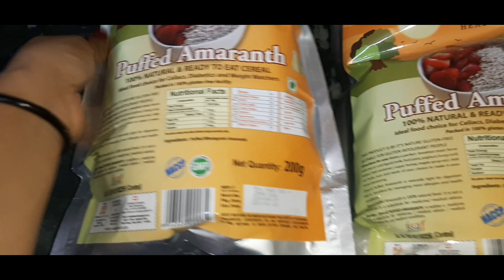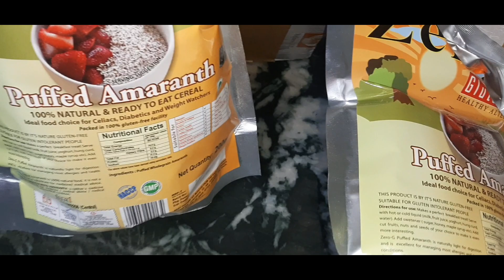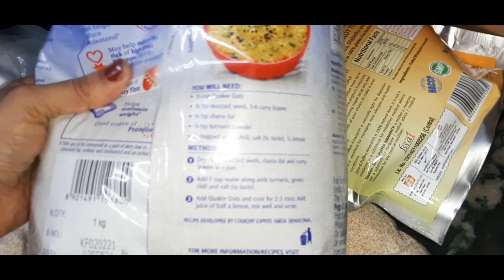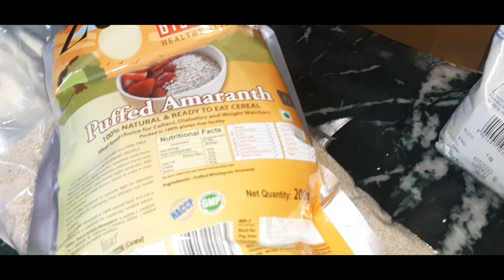पूरा दिन इसकी रोटी आप के शरीर कि मासपेशियों को बिल्कुल सीधा कर देगी